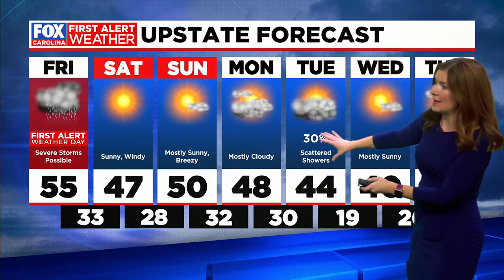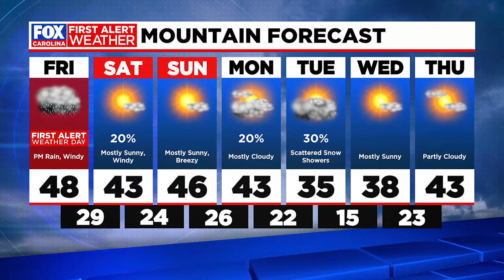Strong storms possible Friday afternoon into the evening hours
Friday is a First Alert Weather Day as we could see severe weather in the afternoon with the best chances being south of I-85